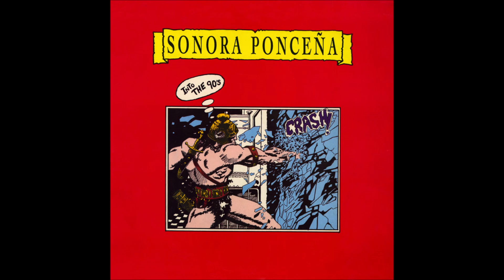COMO AMANTES // SONORA PONCEÑA